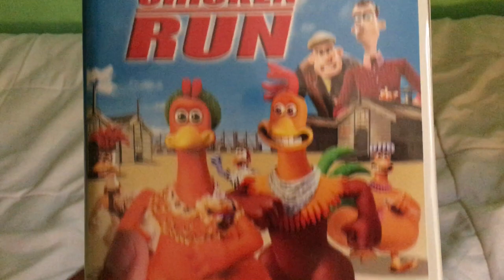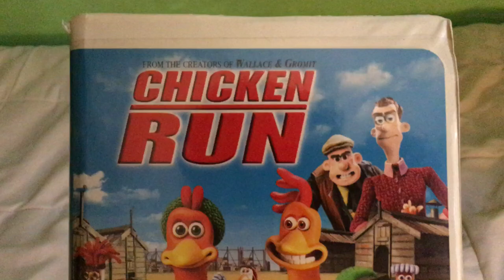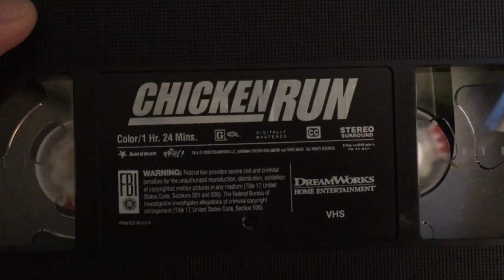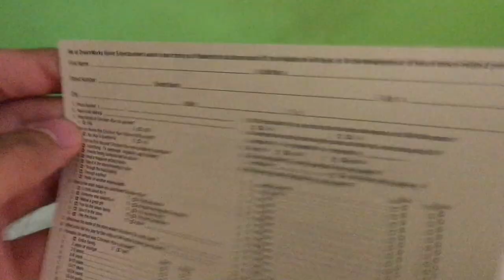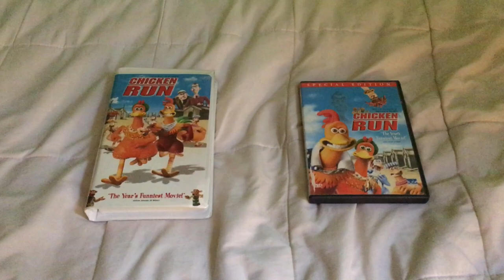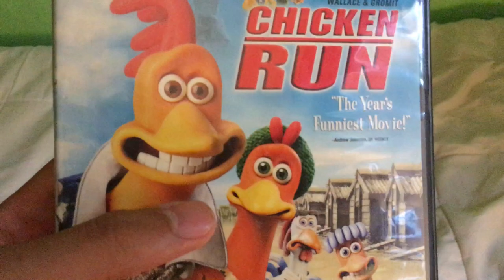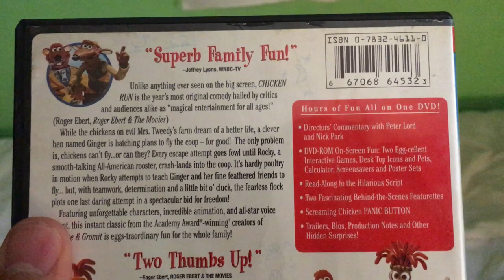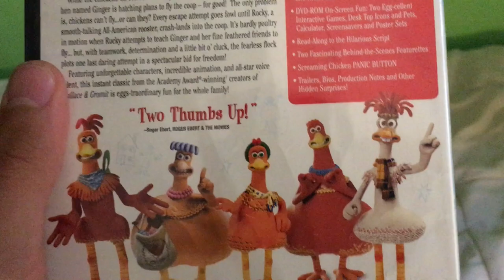2 Different Versions of Chicken Run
Good afternoon and happy first day of August to all of you out there, and in which to kick things off for the month, I’m gonna do another comparison video in which this time, I’m gonna do a comparison of 2 different versions of Chicken Run. Enjoy!